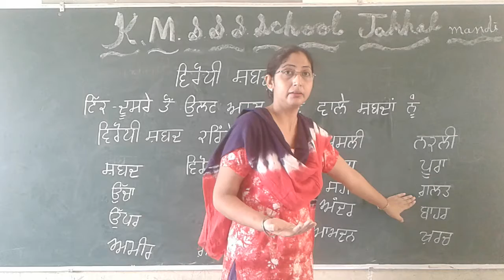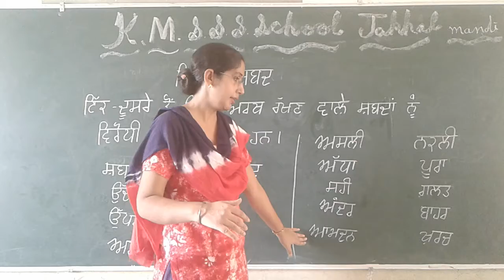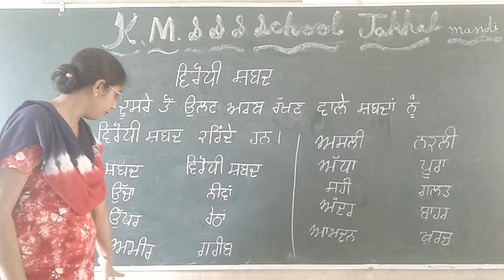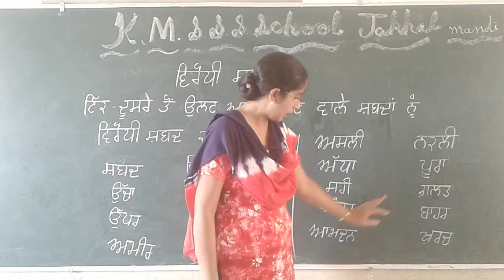class-3rd ਵਿਲੋਮ ਸ਼ਬਦ km saraswati sr sec school jakhal